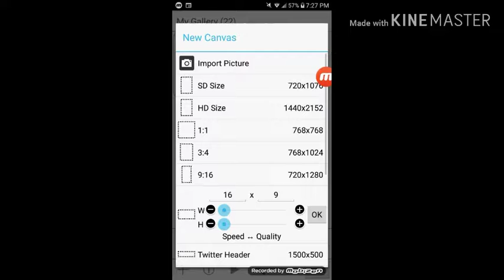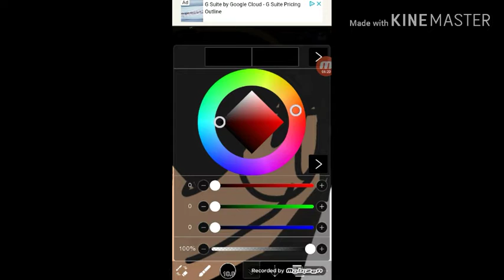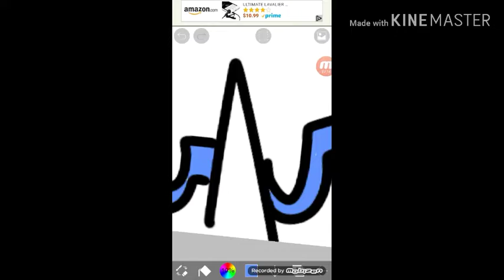l SpeedDraw l Moon